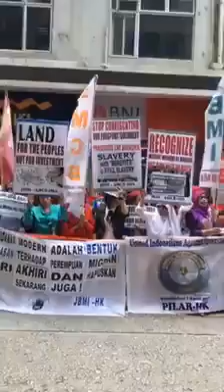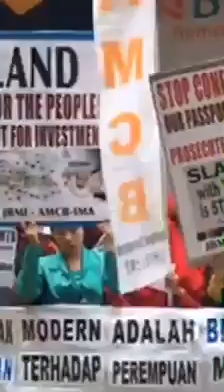Demo BMI Hongkong saat kedatangan Persiden Jokowi.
Salah satu tuntutanya Hapus E KTKLN dan STOP INPOR BURUH ASING
Video : Asosiasi Buruh Migran Indonesia di Hong Kong (ATKI-HK)